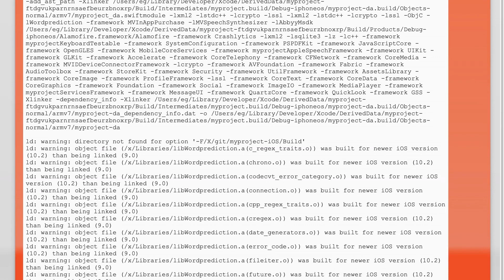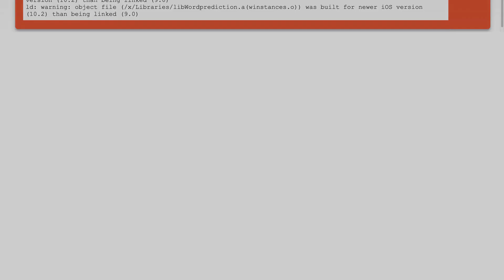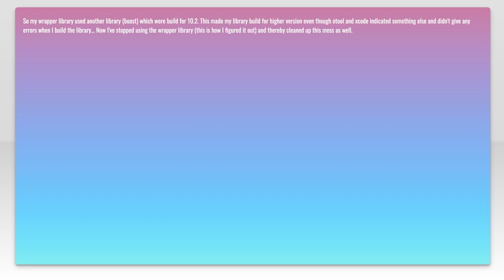Why am I getting: Object file was built for newer iOS version than being linked?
ios: Why am I getting: Object file was built for newer iOS version than being linked?

Related to: ios, xcode